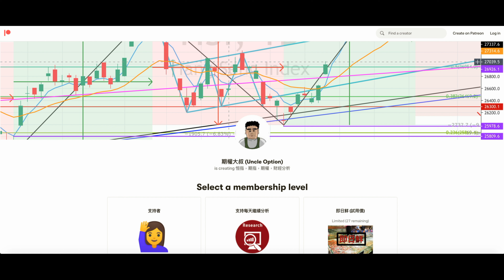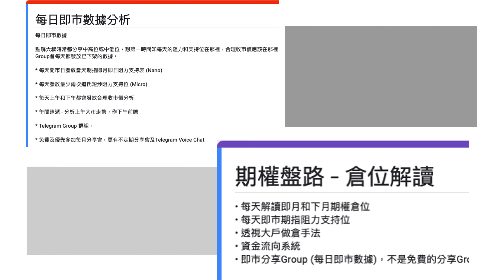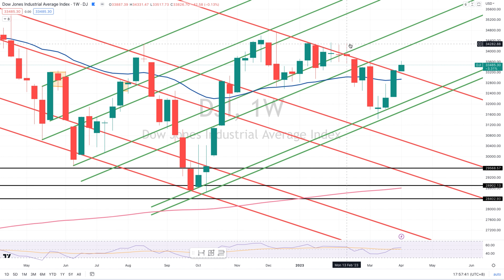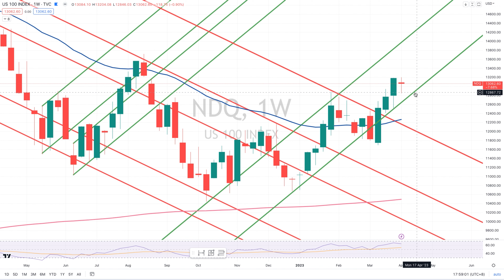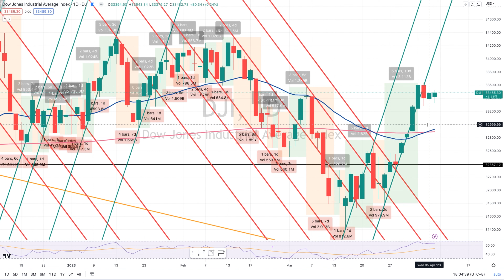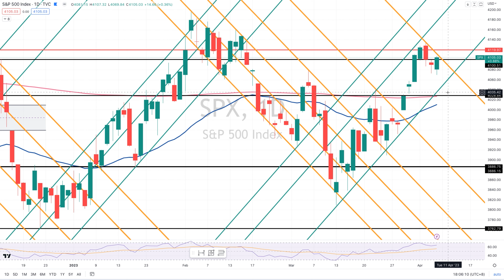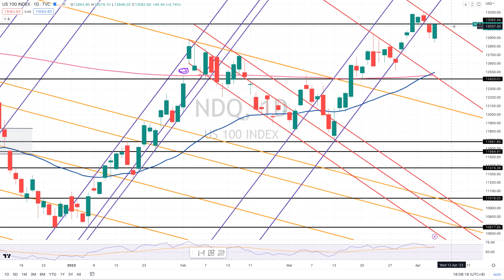美股仍然處於升勢，但欠成交，未有下跌訊號。(期權大叔每週美股大市分析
主持：期權大叔
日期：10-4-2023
題目：美股仍然處於升勢，但欠成交，未有下跌訊號。

期權大叔5-7月投資技術課程

趨勢圖出市入市法則技術研討 2023 May